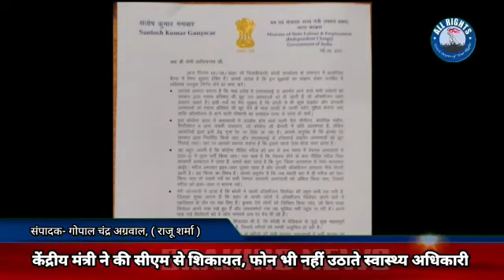Bareilly news : केंद्रीय मंत्री ने की सीएम से शिकायत, फोन भी नहीं उठाते स्वास्थ्य अधिकारी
केंद्रीय मंत्री ने की सीएम से शिकायत, फोन भी नहीं उठाते स्वास्थ्य अधिकारी